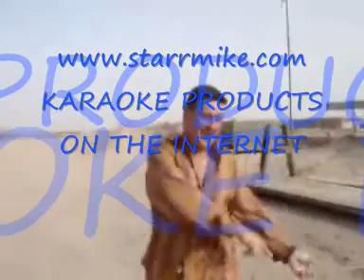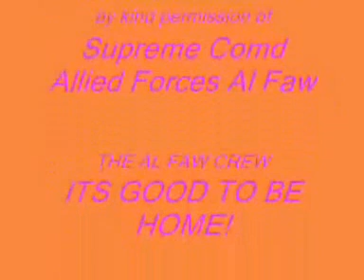AMERILLO ARMADILLO IRAQ ARMY GUARDS UK